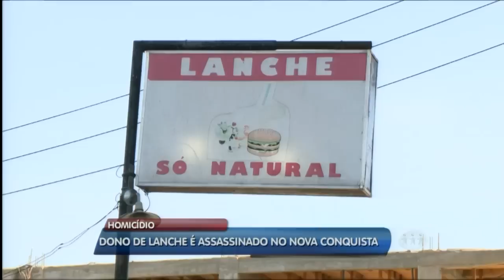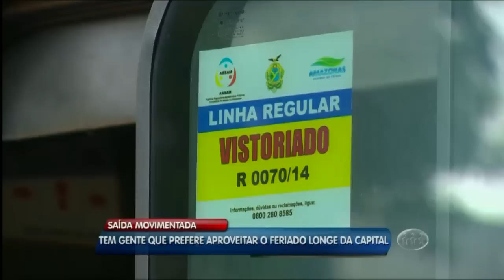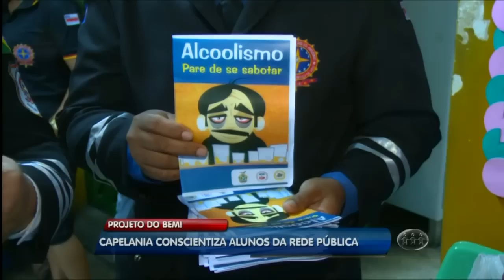Alô Amazonas - Assista ao programa desta quinta-feira - 04/06/15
Assista ao programa "Alô Amazonas" na íntegra desta quinta-feira - 04/06/15